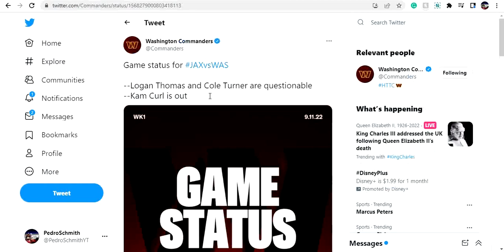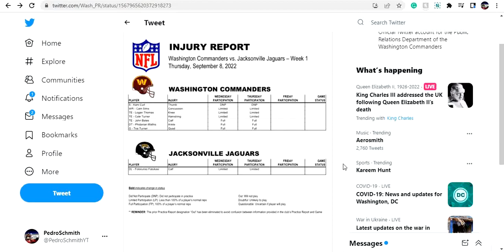Washington Commanders Final Week 1 Injury Report Released: Kam Curl Is Out!